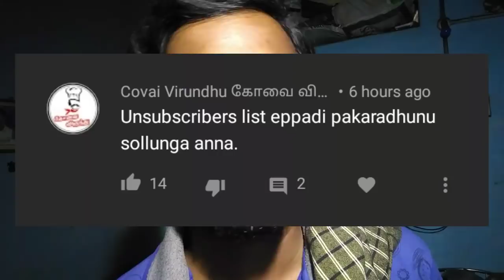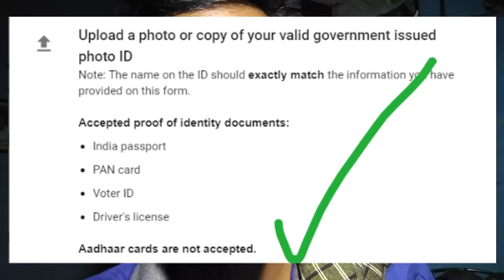UnSubscribers List On YouTube | Tamil | Selva Tech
Adsence id proof verification in tamil

How to increase video views and subscribers on YouTube in tamil

1.youtube tips
2 youtube tricks
3. YouTube tutorials
4. YouTube updates
5. YouTube educational
6. YouTube channel growth
8. YouTube views increase
9. YouTube ideas
10. YouTube earn money